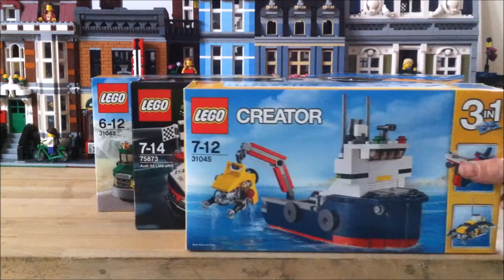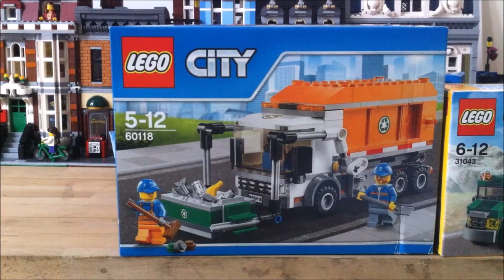Lego Haul #1 City,Creator,DC Comics Superheros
Heute zeigen wir euch Sets die wir gekauft haben. Vile Spaß dabei!